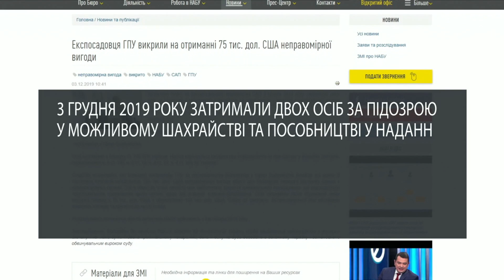ТОП НОВИНА. Роман Труба відреагував на скандал щодо хабарництва його «правої руки»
Детективи Національного антикорупційного бюро підтвердили затримання "правої руки" директора Державного бюро розслідувань Романа Труби.